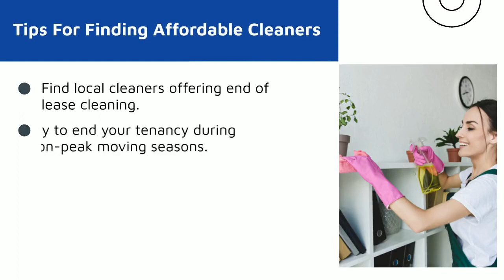Move Out Cleaning Cost: What Should You Expect To Pay?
Moving to a new home is stressful, especially when you end a tenancy and need to get your bond back in full. Bond cleaning is important to pass the final inspection without hiccups. You can manage the task yourself, but hiring professional bond cleaners in Melbourne increases your chances of complete bond repayment significantly. Hence, use the insights shared in the above video to know what to expect to pay for a move out cleaning.